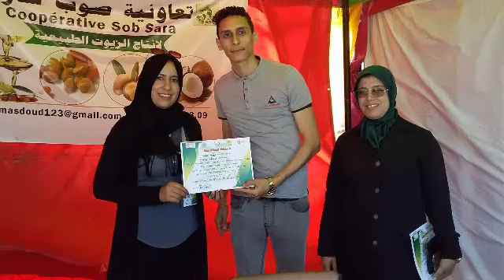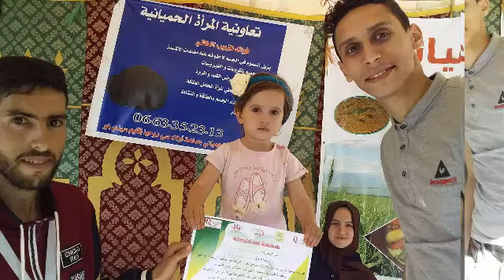صور اليوم الختامي لأسبوع البيئة باولاد عمران من تنظيم جمعية بينهن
صور اليوم الختامي لأسبوع البيئة باولاد عمران من تنظيم جمعية بينهن للنساء المقاولات و تقديم الشواهد التقديرية و ميداليات مسابقات رمضان في الرياضة و تجويد القرآن .